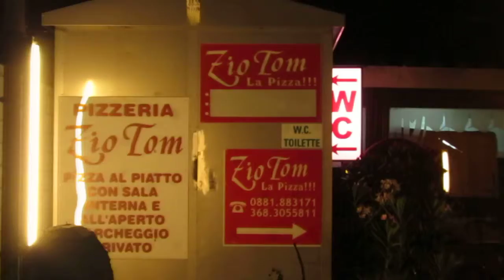Ristorante Pizzeria"ZIO TOM"-Omaggio Franco Califano19/06/2015(Video 2)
Ristorante Pizzeria "ZIO TOM" vIa Ascoli km 3,700 Foggia -Presenta al Pubblico  la COVER Ban  trio  accustico  voce  pianocon Omaggio a Franco Califano (19/Giugno/2015 .